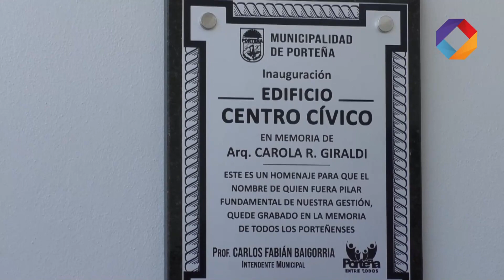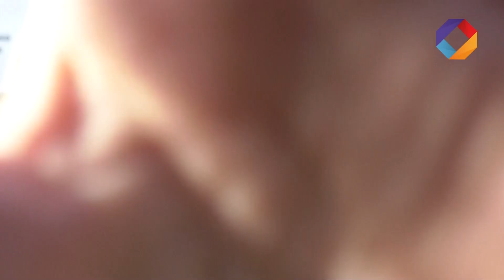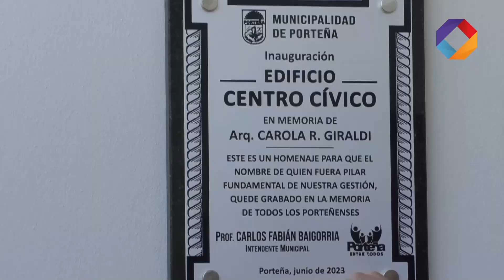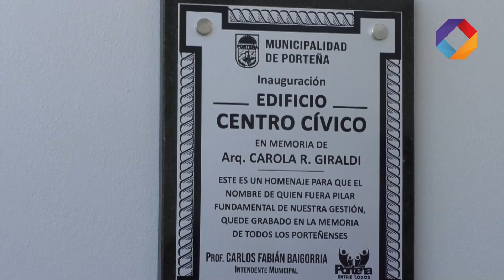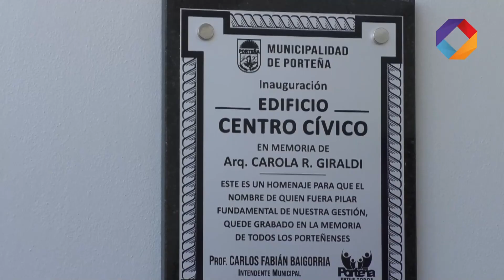Inauguración del edificio del Centro Cívico "Carola R.Giraldi" en Porteña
Carlos Baigorria - Intendente
Ramón Giraldi - Legislador
☑️ Porteña: Inauguran el edificio del Centro Cívico "Carola R.Giraldi"
Ubicado el flamante edificio en el predio del Ex Ferrocarril Mitre